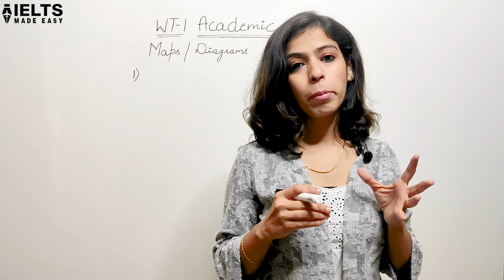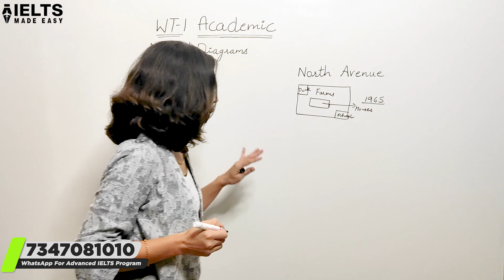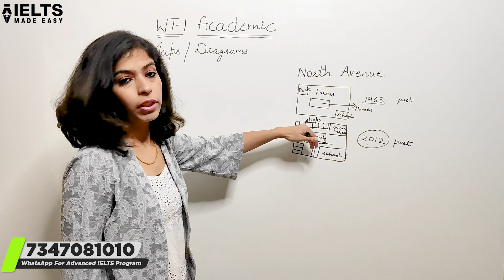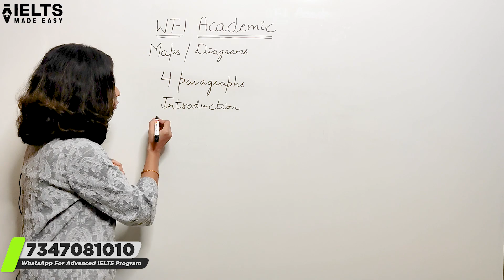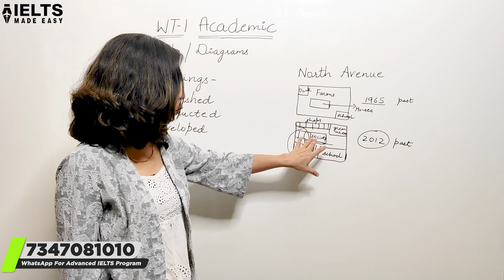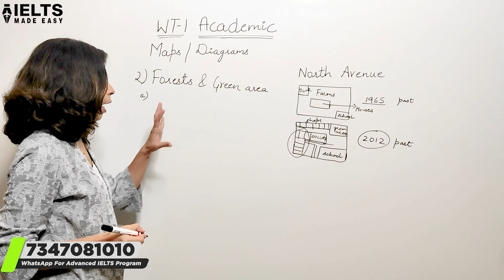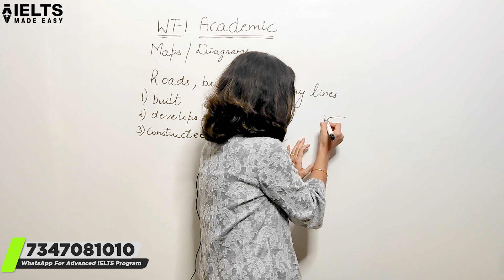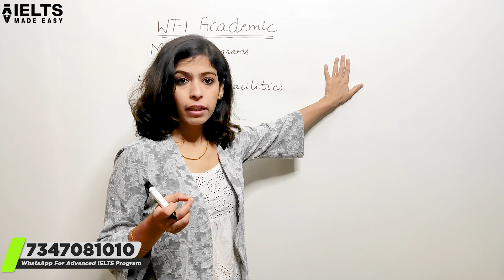Understand IELTS Academic Writing Task 1 in Just 18 Minutes | Maps & Diagrams | IELTS Made Easy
Sonam Sandhu mam has compiled a list of synonyms for your IELTS Writing exam which can be used in any essay of Writing Task 2.

➤ Books that I recommend for Self Study:
1. IELTS Writing Made Easy
2. Grammar for IELTS
3. Vocabulary for IELTS
4. IELTS Academic Readings For Exam Practice
5. Must for IELTS GT students